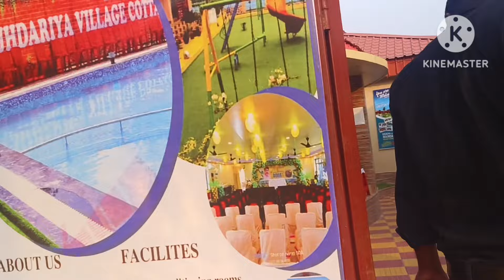Ariyan Ko Rumpa Nay Thappad Kyoun Mara❓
ariyan.rumpa

Ariyan Ko Rumpa Nay Thappad Mara But
Ariyan Kuch Nahi Bola Aisa Pati Sabko
Mile Rumpa Shock Ho Gaya Tha
I Love You My Ariyan❤️

Channel 🙏